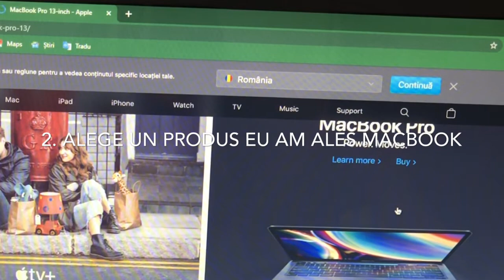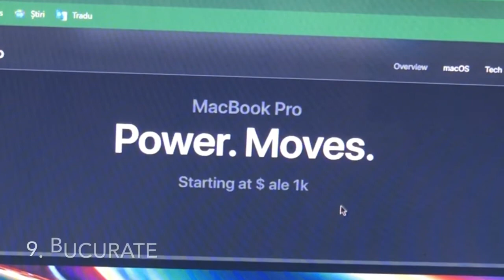Cum Sa Modifici Un Preț De Pe Aproape Orice Site Step By Step. Original Ale 1k